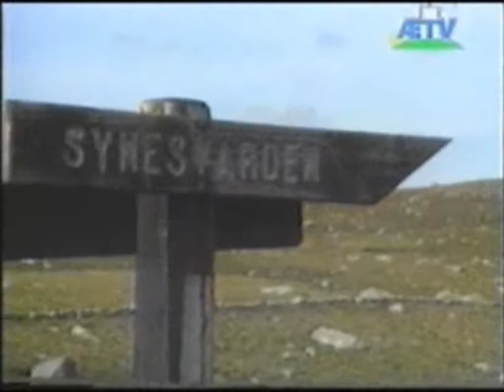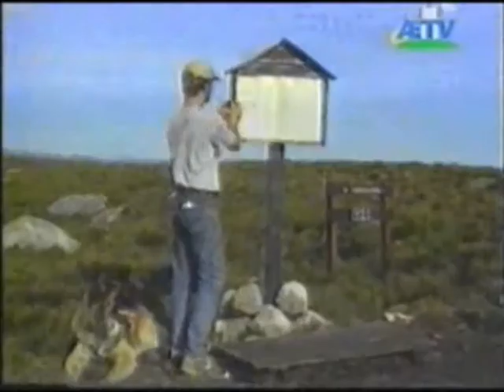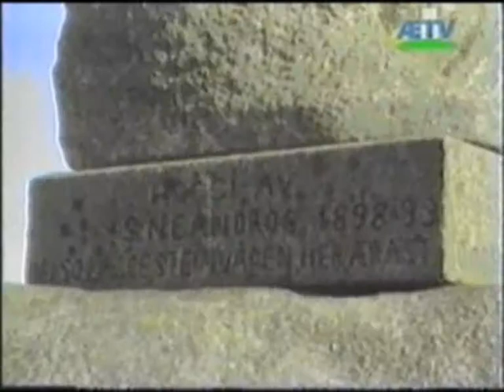ÆTVs tur-magasin "På tur med Balo" 2 - Synesvarden og Steinkjerringa